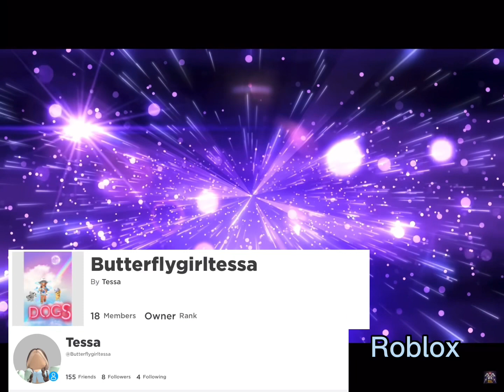Gracie the dog!